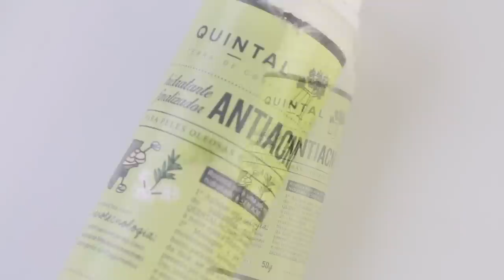ADOREI! PRODUTOS DE BELEZA QUE EU REALMENTE AMO... | KIM ROSACUCA